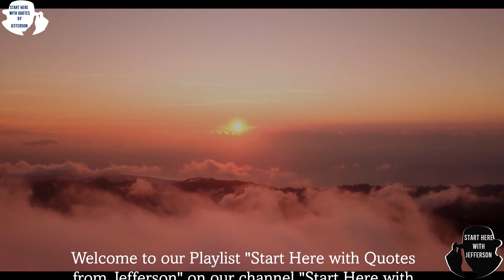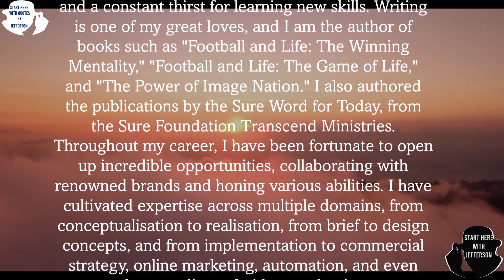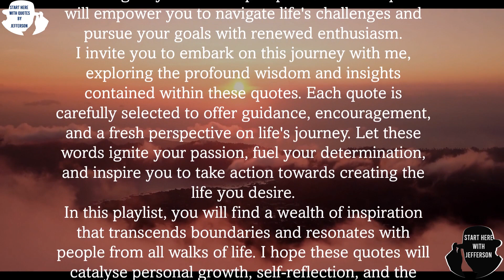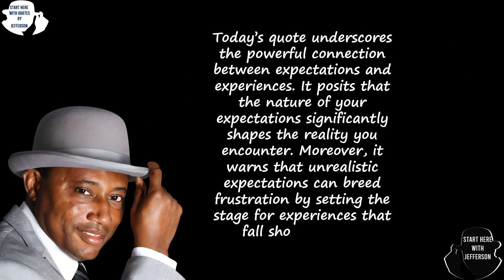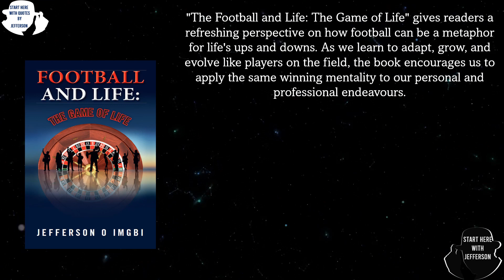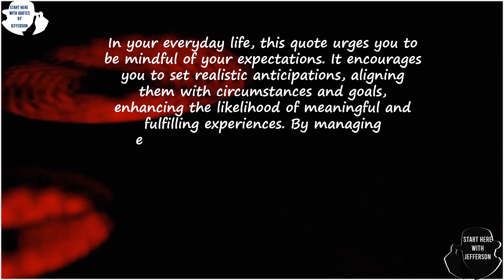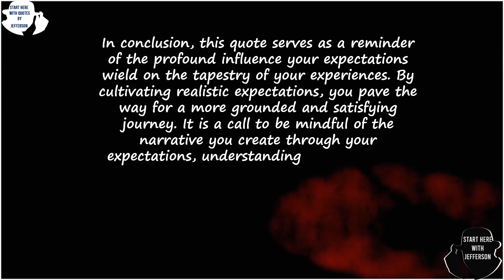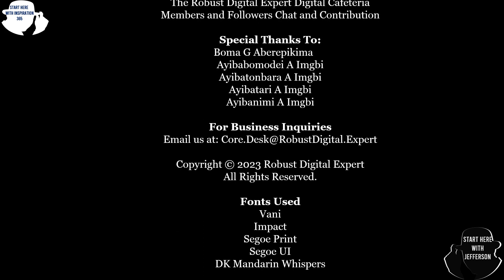Start Here with Quotes from Jefferson |No. 171